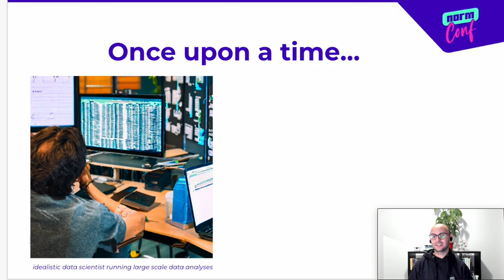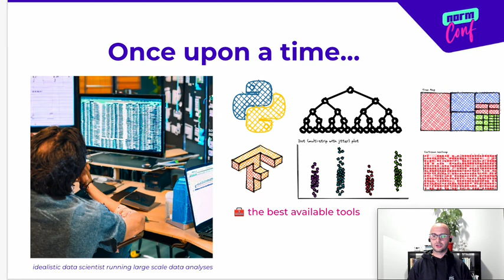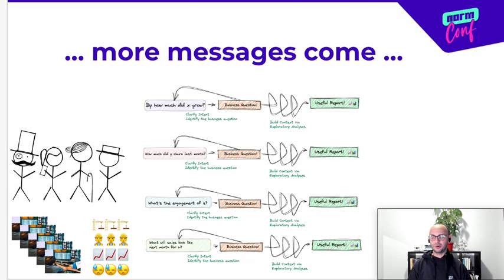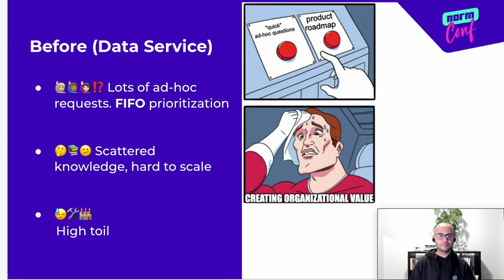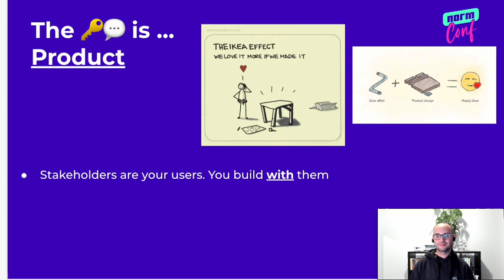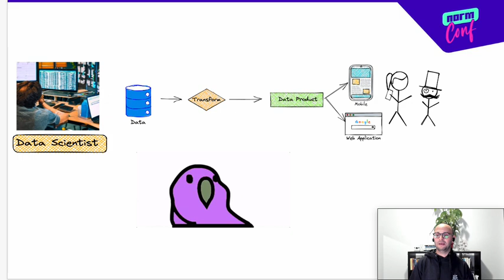Is "Data Happiness" Possible? A tale of Product Analytics as a Product - Sebastian Perez Saaibi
Data teams in startups, tech companies and large businesses alike are often bombarded with ad-hoc business questions. If not managed properly, these can slow down your team to a halt, increase burnout and reduce their likelihood of success. This talk explores how treating your product analytics as a product and stakeholders as users drives "data happiness" and keeps data product teams sane.